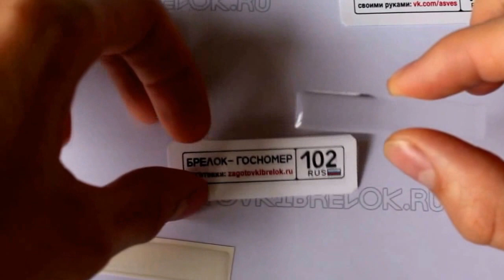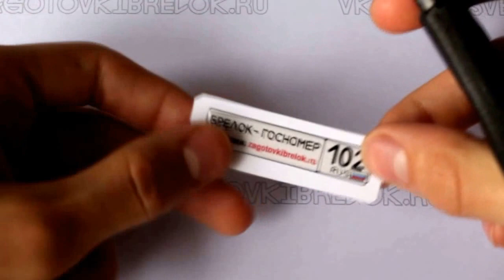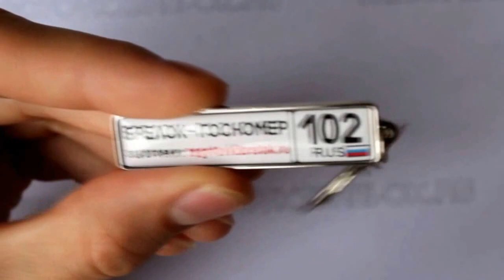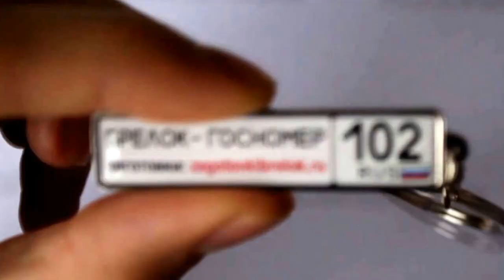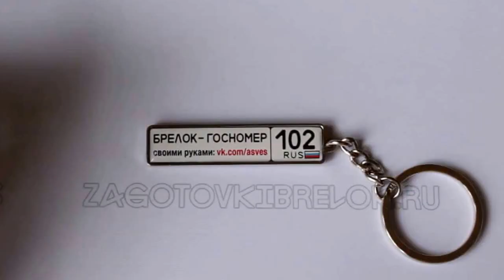⚫ БРЕЛОК ГОС НОМЕР своими руками. ♦SELEON♦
БРЕЛОК ГОС НОМЕР своими руками. КАК СДЕЛАТЬ БРЕЛОК ГОС НОМЕР. ♦SELEON♦
Данные каналы созданы для тех кто любит жизнь, кто любит творить своими руками для независимых, целеустремлённых и творческих людей. Контент канала будет состоять из видео, на которых будет рассказано как делать различные вещи своими руками. Причём видео будут касаться абсолютно разных сфер деятельности, главный критерий - "сделай сам".

В этом видео будет рассмотрен БРЕЛОК ГОС НОМЕР своими руками.

3. МОБИЛЬНЫЕ УСТРОЙСТВА И КОМПЬЮТЕРЫ

Лучший подарок для друга-водителя – это брелок с ГОС номером его автомобиля. такие сувениры в производственных магазинах стоят не сильно дорого, но если вы хотите купить такую безделушку всем своим друзьям, например, к новому году или 23 февраля, то вам придется выложить приличную сумму денег.
Для изготовления брелка, вам понадобится:
- пластиковая линейка;
- напильник;
- наклейки с ГОС номером;
- наклейки с надписью;
- двухсторонний скотч;
- водка или растворитель;
- кисточка или ватная палочка для растворителя;

Из пластиковой линейки мы вырезаем заготовку необходимого нам размера и обрабатываем все края напильником.
Поскольку наклейки с ГОС номером купить невозможно, то мы печатаем ее на принтере. Заранее определитесь с размером вашего брелка и печатайте наклейку такого же размера.
На обратную сторону напечатайте наклейку с необходимой маркой автомобиля.
Не обязательно печатать на самоклеющейся бумаге, можно использовать плотный листик, который нужно будет уплотнить и защитить скотчем.
Наклейте скотч на номерок, а все лишнее обрежьте по краям.
Теперь номерки приклеиваем на тонкий двусторонний скотч (скотч должен быть не на пенной основе, а то будет слишком толстый брелок).
Растворителем или водкой обезжириваем поверхность пластика.
Приклеиваем заготовку с номером на пластик.
Теперь наносим прозрачный лак, чтобы наш брелок получился визуально выпуклым. Лаком нужно нанести с двух сторон и по бокам.
Все наш брелок готов.

Рейтинг лучших онлайн казино — это подборка игровых клубов, сформированная на основе обзоров от профессиональных источников. Во внимание берется не только заявленная реклама, но и отзывы игроков, а также мнение экспертов о заведении.